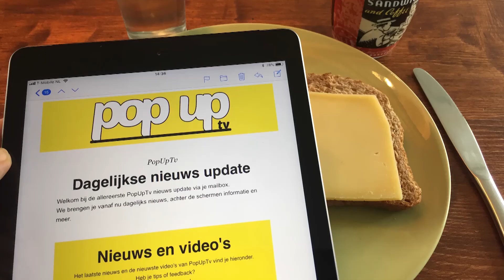PopUpTv: De Kansenfabriek helpt mensen die het moeilijk hebben op weg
'De Kansenfabriek is een plek waar verschillende instanties samenkomen en samenwerken zoals de recyclewinkel, kledingbank, klussendienst en trefpunt. De klussendienst is begonnen als pilot van Woonplus. Het is voor mensen met een afstand tot de arbeidsmarkt. De werkzaamheden bestaan bijvoorbeeld uit het opleuken van speeltoestellen en klusjes aan huis.' dat vertelt Ilya van Haren van de klussendienst van De Kansenfabriek.

De Kansenfabriek is een plek waar bewoners kunnen ontdekken waar hun talenten liggen, door begeleiding van vrijwilligers ondervinden zij het werken in verschillende beroepen. Het is een bolwerk van leren, werken, ontwikkelen en ontmoeten. De Kansenfabriek zorgt ervoor dat bewoners die lang uit het arbeidsproces zijn weer gemotiveerd raken om de draad van hun leven weer op te pakken.

Onder Ogen wordt elke week op woensdag 11:00 uur live uitgezonden vanuit de PopUpTv Studio aan het Broersveld 31 in Schiedam centrum, bij de ingang van winkelcentrum de Nieuwe Passage.
Kijk mee of kom langs! Parkeren kan in de parkeergarage Nieuwe Passage, het eerste uur is gratis.

Meer informatie over het programma en alle onderwerpen uit eerdere afleveringen van Onder Ogen vind je op:

Elke dag het laatste nieuws en de nieuwste video's in je m@ilbox? Schrijf je nu gratis in